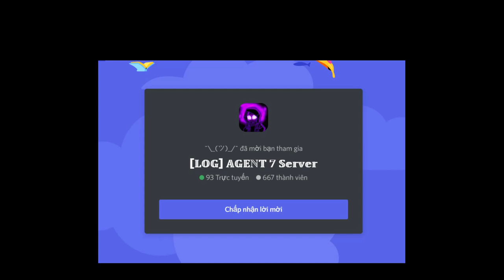Sans Rework [Showcase] [Unknown Battle Simulator]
0:00 Intro
0:05 Merch Intro
0:11 Sans Rework
2:16 Blue Mode
3:42 Outro